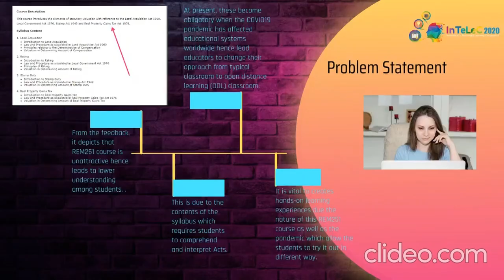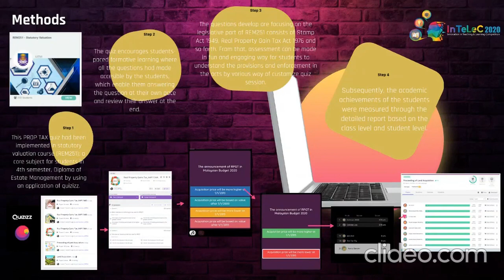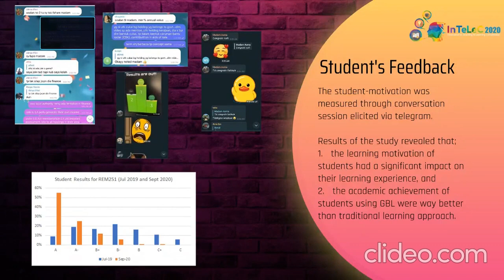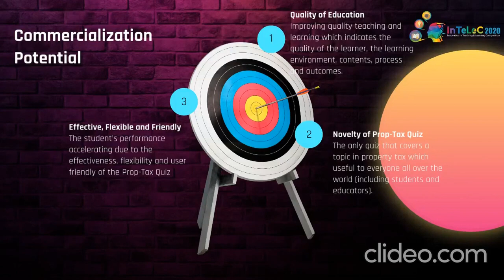GBL02 - Prop Tax An Application Of Game Based Learning In Statutory Valuation Course